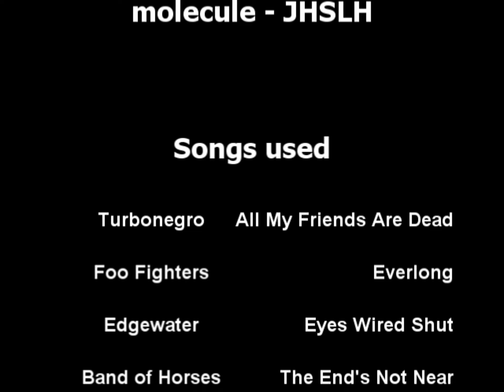CS MOVIE: molecule - JON HAR SLUTAT LUKTA HAST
molecule fragbite 2008